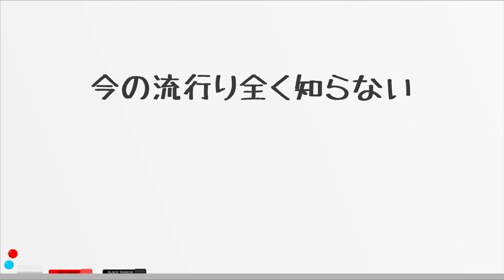わからない問題あるとテンション上がる、院行くヤツ【大学生あるある集】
撮影協力：専修大学

0:00​​​​​　わからない問題あるとテンション上がる院行くヤツ
0:42　妹にめっちゃ優しい院行くヤツ
1:25　今の流行り全く知らない院行くヤツ